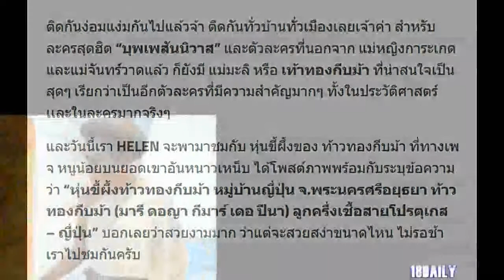เคยเห็นหรือเปล่า! เปิดภาพหุ่นขี้ผึ้ง “ท้าวทองกีบม้า” งดงามสง่าสุดๆ